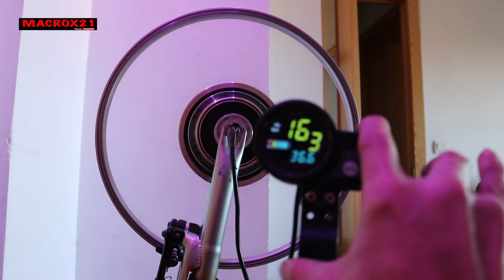BICICLETA ELECTRICA CASERA CON MOTOR DE PATINETE ELECTRICO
HOLA AMIGOS,  EL PRECIO CADA VEZ MAS ELEVADO DE LAS BICICLETAS ELECTRICAS ME MOTIVO A HACER ESTE VIDEO, ESPERO OS AYUDE!

GRACIAS.